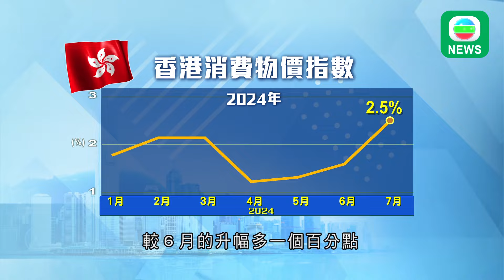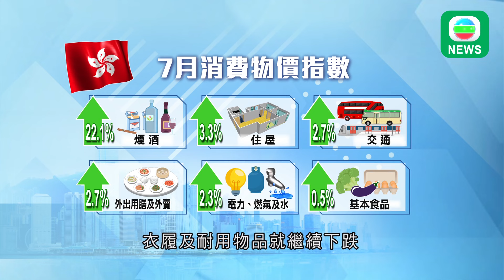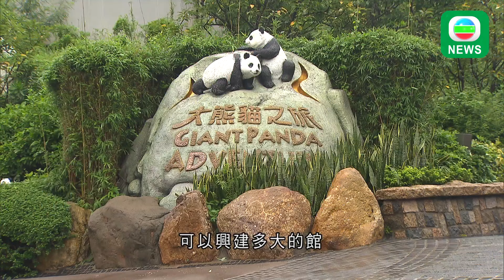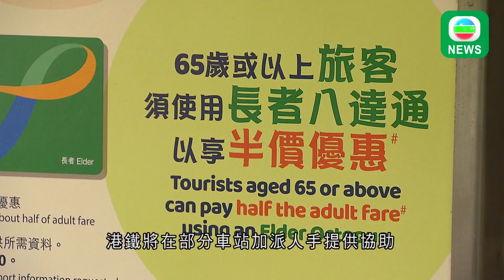香港無綫｜港澳新聞｜2024年8月20日｜港澳｜海洋公園公開更多大熊貓寶寶照片 指龍鳳胎情況持續穩定｜周日起須用樂悠咭方可享2元乘車優惠 其他優惠須出示社署長者咭｜TVB News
1.中小企經營困難或物業價值下跌，被銀行追收貸款或差價的個案繼續出現，金管局表示，將成立專責小組跟進求助個案。

2.上月通脹率擴大至百分之2.5，是七個月以來最高。政府指其中一個主因，是進出香港的交通費用上升。

3.海洋公園再公開一對大熊貓寶寶的照片，一對龍鳳胎出生超過了五天，園方指牠們情況持續穩定。

4.全球華僑華人促進中國和平統一大會，在香港會展舉行。中共中央政治局委員、中央統戰部部長石泰峰致辭時指，大陸掌握解決台灣問題的主導權，「一國兩制」將為實現完全統一，發揮重要作用。

5.星期日起，60歲或以上香港居民必須使用「樂悠咭」，才能享用二元乘車優惠，但仍然有約8萬名合資格人士未申請。